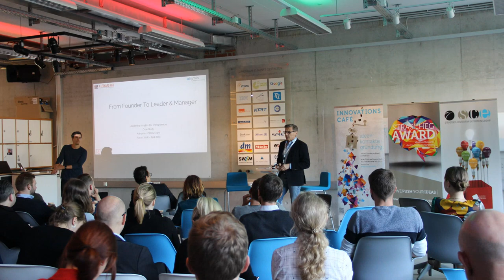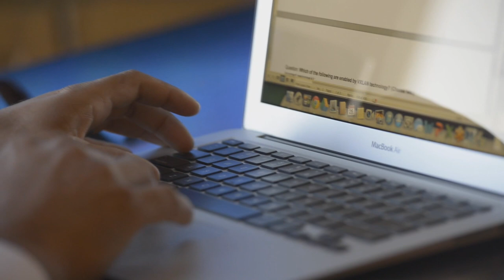Virtual Assistant: Save Time & Scale Your Business by Outsourcing (Hiring Virtual Assistants)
Virtual Assistants can save time. If you want your startup or small company to be successful, watch this video. Would you like help with that?

You can’t do everything by yourself.  You may think that you can get things done better than anyone else, but the truth is, financial success occurs when you work ON your business, not IN your business.

At a certain point, if you want to grow and scale up your business, you are going to need help. In this video, you are going to learn how to grow your business by outsourcing and hiring virtual assistants.